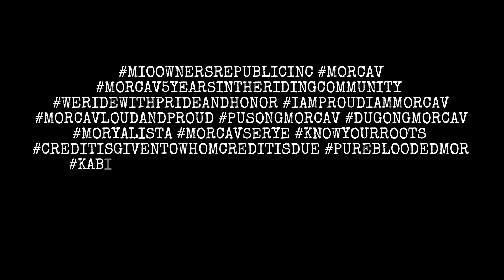MORCAV - Tour De Kabite Year 5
T O U R   D E   K A B I T E
D e c e m b e r   1 5 ,   2 0 1 9

MOR ETIVAC

Congratulations
MORCAV Team Upland
MORCAV Team Alfonso
MORCAV Team Bailen
Feeding For 200 Children
Parlor Games, Toys,
Snack Packs And Cash Prizes

Saludo Mga Kapatid
Sa Mga Di Man Nakapunta Ay Nagpaabot Ng Kanilang Mga Donasyon, Sa Mga Napagod Mag Ikot Para Malikom Ang Mga Pondo Per Team, Sa Mga Namalengke, Nagluto, Sa Mga Nagtulong Tulong Para Sa Preparasyon Hanggang Sa Mga Nakasama Para Pasiyahin Ang Mga Bata Pati Na Po Kay Chairman At Sa Pamunuan Ng Brgy. Kaybagal And Tagaytay PNP Para Sa Assistance
Successful MORCAV Tour De Kabite Year 5!

"As We Work To Create Light For Others,
We Naturally Light Our Own Ways And Inspire Others To Follow Our Path"

If You Don't Support The Cause,
You Don't Have The Right To Complain Nor Benefit From It...

Respect Is Earned, Honesty Is Appreciated, Trust Is Gained, Loyalty Is Returned
This Is The MORCAV Way